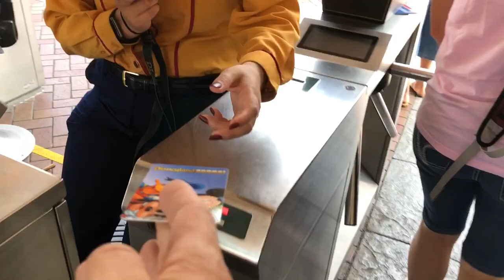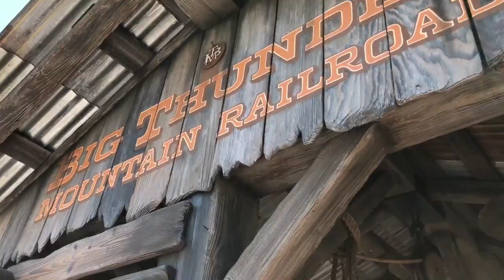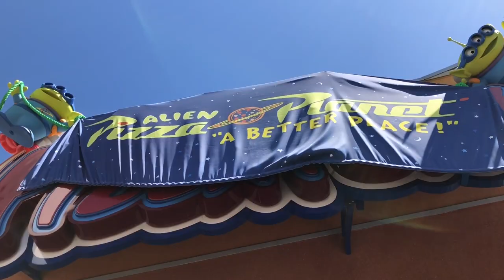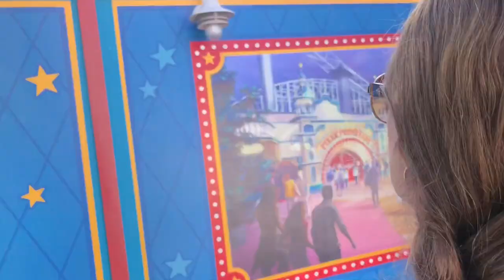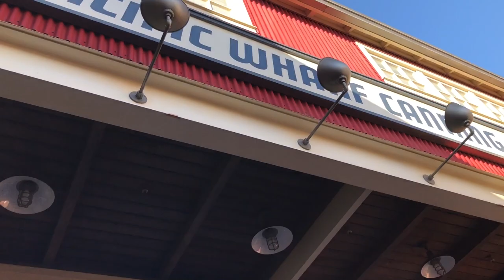PIXARFEST!!! Day 1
Kids Ages
Myli-15
Halle-13
Jack-11
Madi-10

The Bag
The Strap
Furry mic cover
Gopro Session
Other Gopro with screen
Gopro wrist mount
Gopro gear roll
Egg Timer time lapse thing
Pigtail thingy
The Drone
Bendy Tripod
Smaller Bendy Tripod
phone clip for time lapse